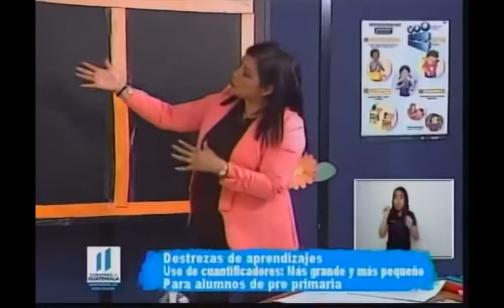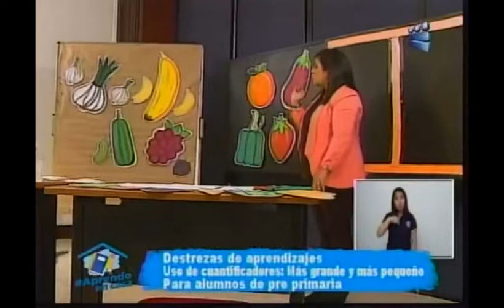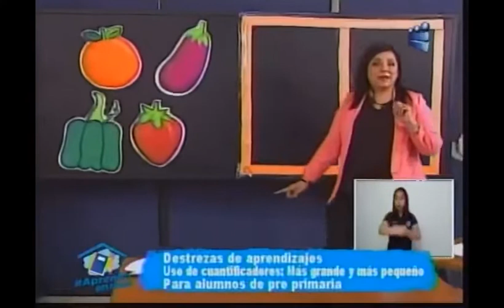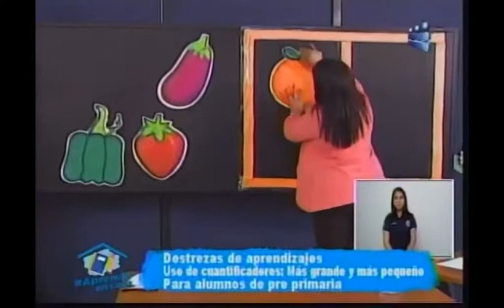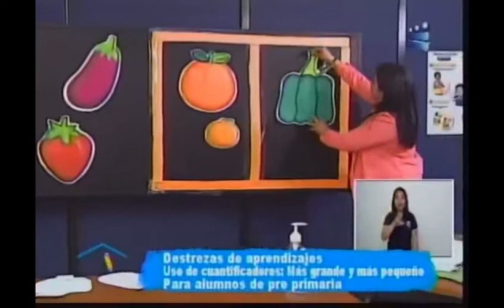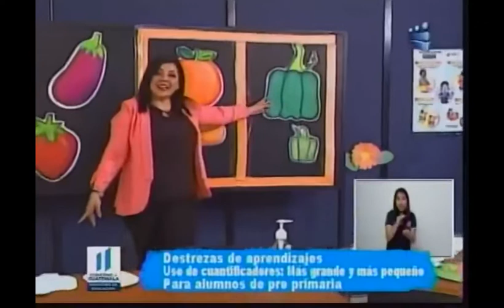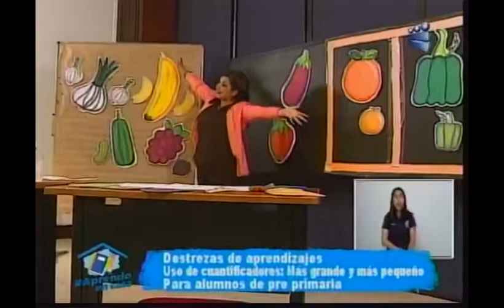130420 Canal 13 AprendoEnCasa, preprimaria, destrezas de aprendizaje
130420 Canal 13 AprendoEnCasa, preprimaria, destrezas de aprendizaje.